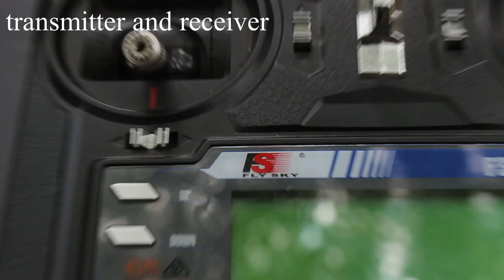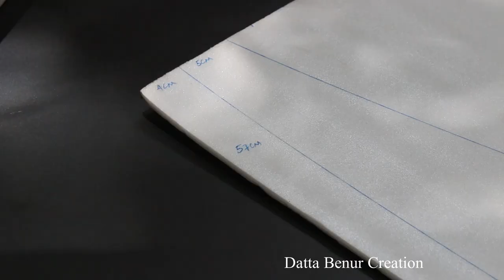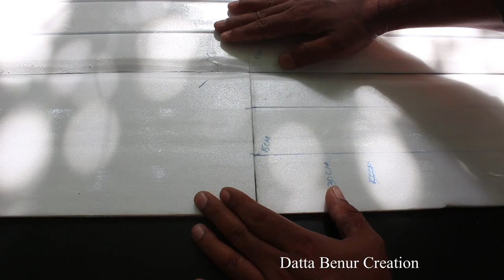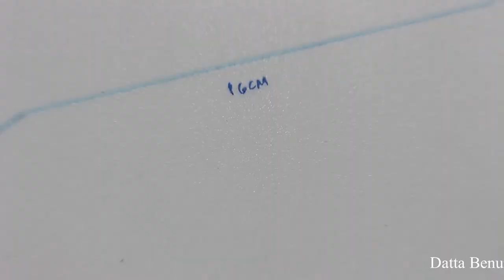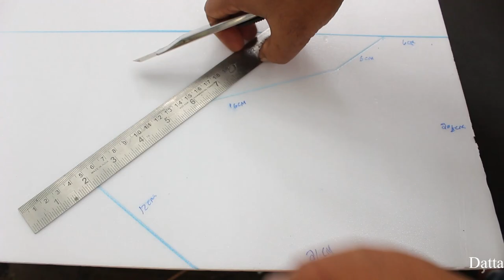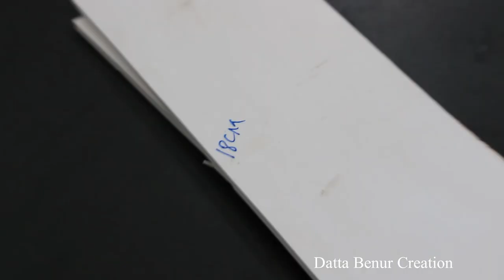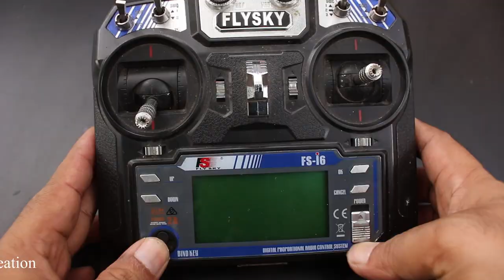How To Make RC Cargo Airplane - Cargo Aeroplane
Learn - How To Make a Airplane - Cargo Aeroplane - Easy Ways

12V DC GEAR MOTOR 30 RPM
12V DC GEAR MOTOR 60 RPM
100 RPM
1000 RPM
12 Volt LED Light =

Sunboard Sheet
2mm Thickness =
5 mm Thickness =

Battry
9V Rechargeable Battery 300 Mah Ni-Mh =
12 Volt Battery Charger =
Electric Soldering Iron =
9v battery connectors 10 pcs =